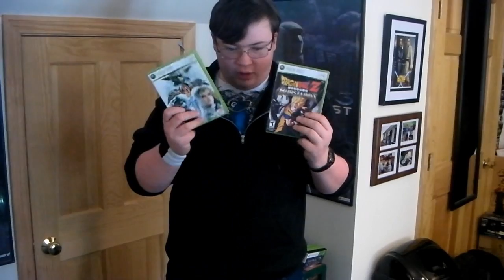Playing Xbox 360 - League Production Shorts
Cody comes over to play Xbox 360 at Jon's and wants to play Halo Reach.  Cody has some trouble getting to play the game he wants to though...